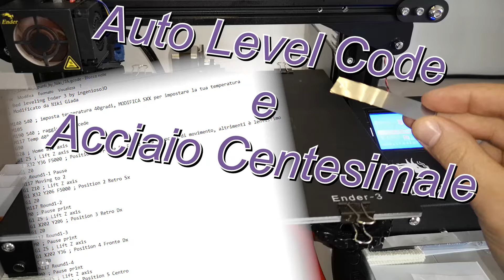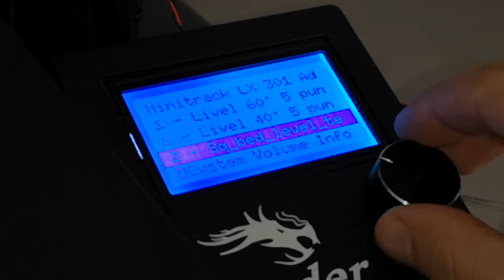Ender 3 - Auto Level Code e Acciaio Centesimale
Per neofiti e non, come livellare perfettamente il piano di stampa senza BLTouch e con un mano sola!